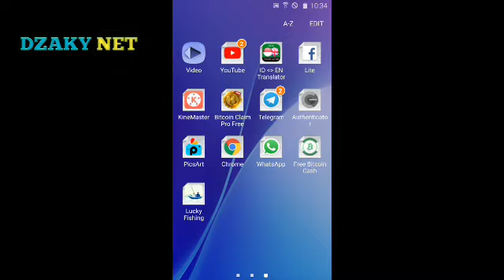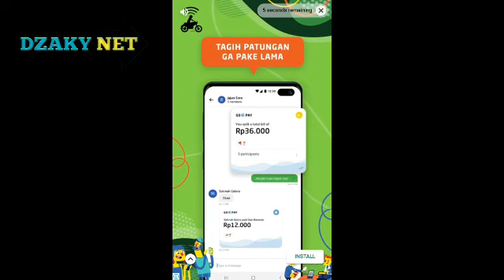Aplikasi Andorid Baru Kerja Cuma Mancing IkanDapat Uang